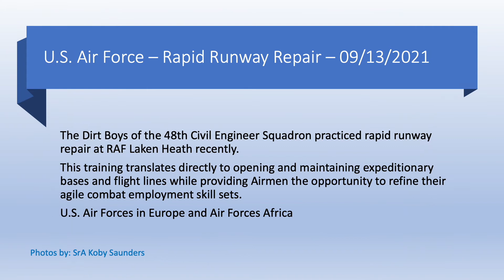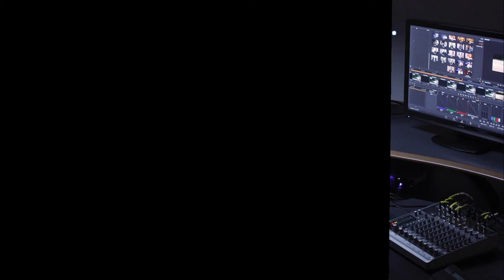US Air Force Weekly Photo Clips Sep 17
Welcome!
Featured in this video are photo clips taken from various U.S. Air Force internet sites this week (September 13th through 17th).  Enjoy hope you see someone you recognize.